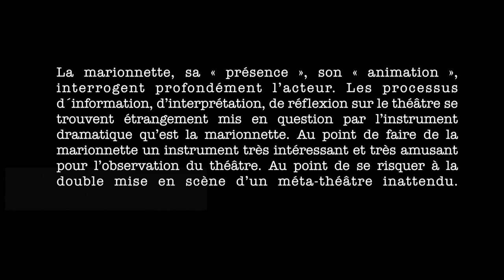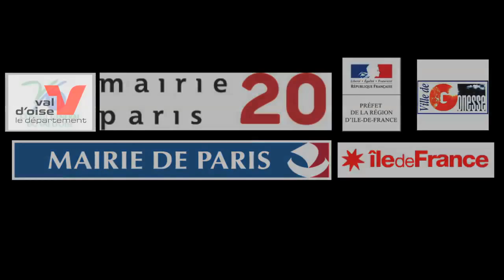La marionnette et son double - Extraits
Sous l’intitulé « La marionnette et son double », Pierre Blaise et Eloi Recoing reconsidèrent leur travail respectif sur Constantin Stanislavski et Antoine Vitez, donné en partage au public avec les spectacles « Le Dernier Cri de Constantin » (2009) et « Vitez en effigie » (2008).